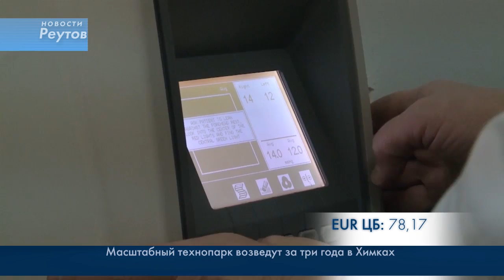МОШЕННИКИ ПРЕДЛАГАЮТ ПЕНСИОНЕРАМ ПРОЙТИ ДИСПАНСЕРИЗАЦИЮ ЗА ДЕНЬГИ 04.04.2016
Медики просят горожан быть бдительными, диспансеризация проводится бесплатно.